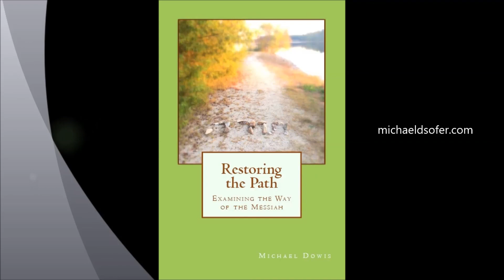Hebraic Perspectives - Podcast #05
Melchizedek.